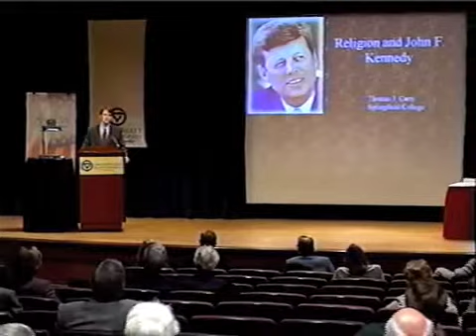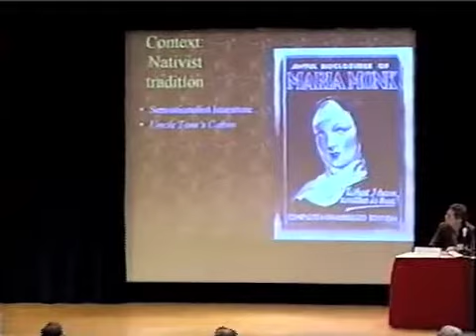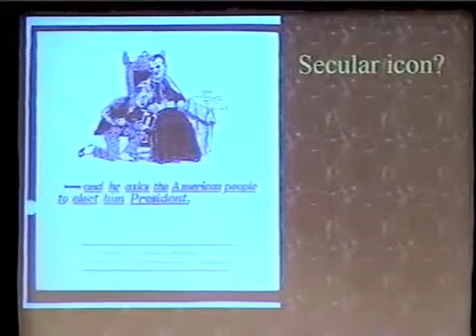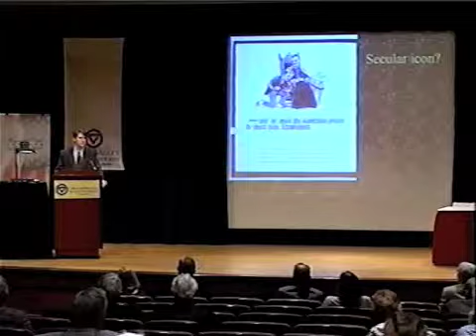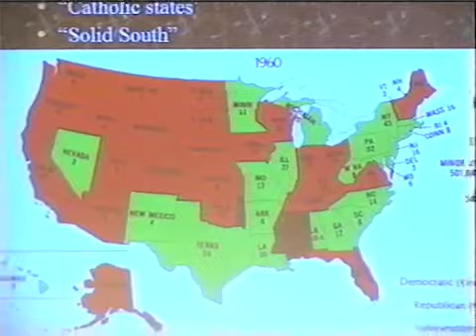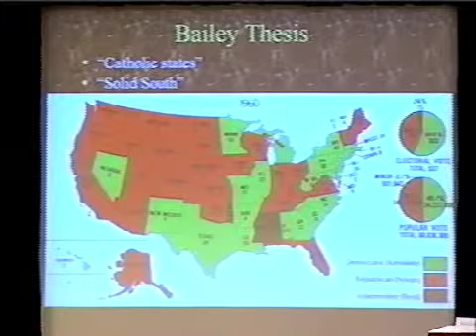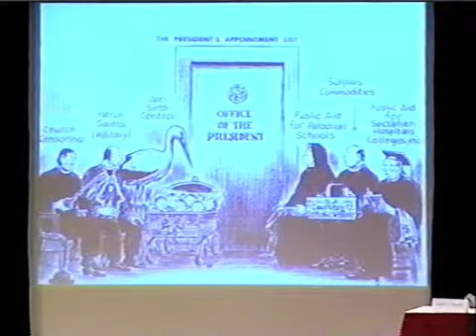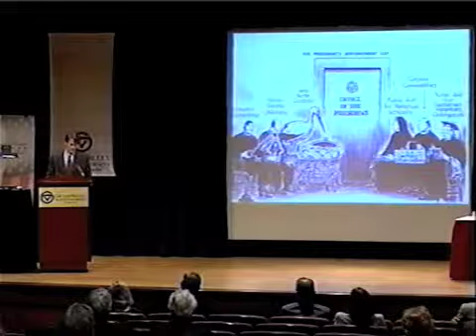Panel II: "Religion and the American Presidency - - The Modern Presidency I"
Religion, morals and values matter at home and they matter in politics. Twenty-two percent of Americans cited values as the primary reason they voted the way they did on November 2 — not the sluggish economy or the war in Iraq, but values.

Panel 2, "The Modern Presidency I," with panelists:
Elizabeth Spalding (Claremont-McKenna College) on Truman
Jack Holl (Kansas State University) on Eisenhower
Thomas J. Carty (Springfield College) on Kennedy
Moderator: Mark J. Rozell (George Mason University)